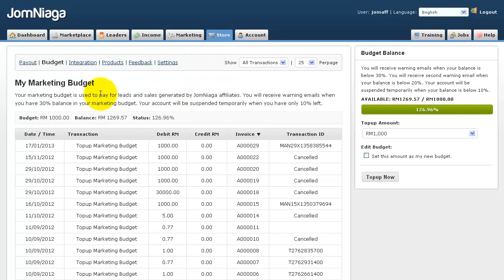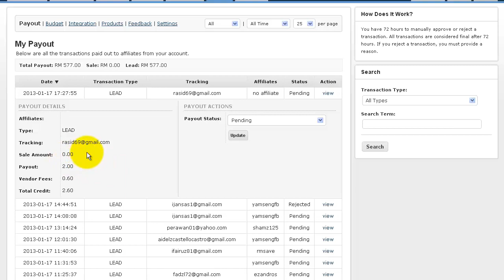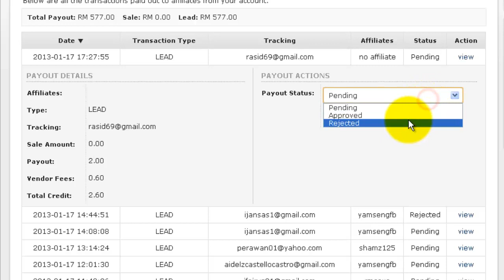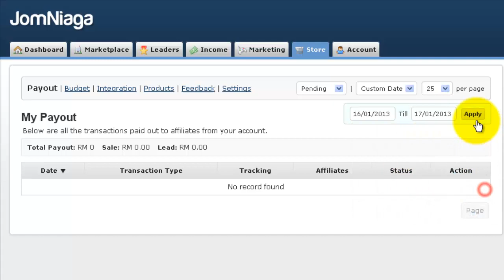Luluskan Komisen Secara Manual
Cara meluluskan komisen secara manual (untuk Premium Vendor sahaja)